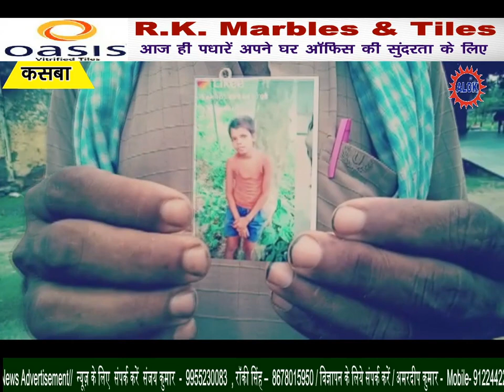लापता मणिकांत का मिला कंकाल,पिता ने अभियुक्त को छोड़ दूसरे को फंसाया।